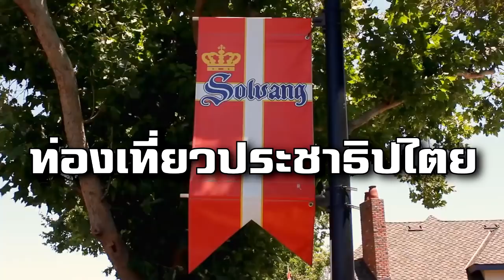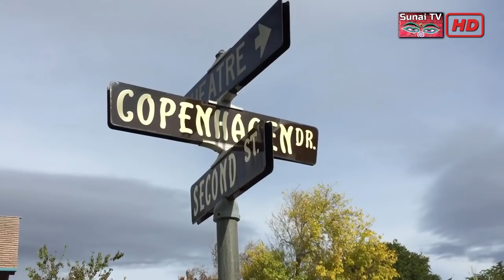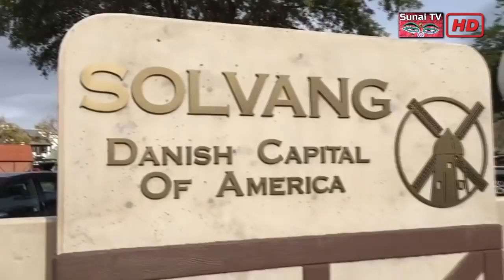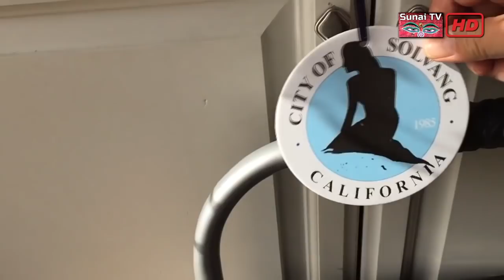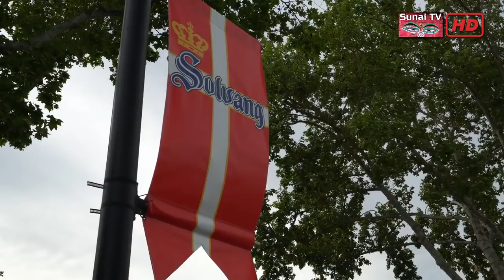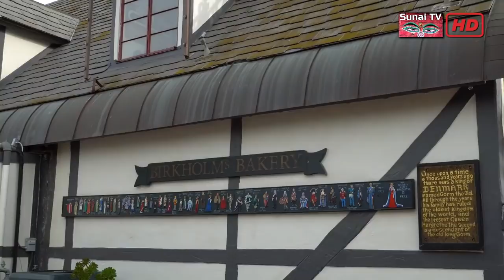โซลแวง :ยิ่งแตกต่างยิ่งสร้างเงิน ท่องเที่ยวประชาธิปไตย กับสส.สุนัย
ท่องเที่ยวประชาธิปไตย กับสส.สุนัย
โซลแวง :ยิ่งแตกต่างยิ่งสร้างเงิน